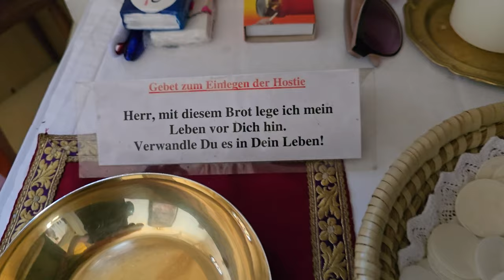2024-07-15 (A) WIENER NEUSTADT, cerkev Neukloster (Spodnja Avstrija)